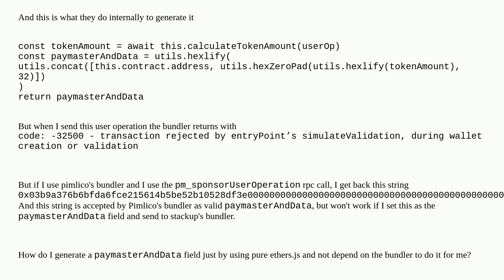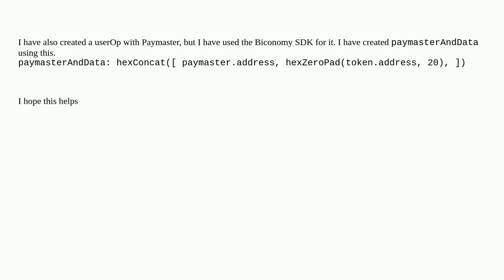Ethereum: How to create a raw ERC-4337 UserOperation's PaymasterAndData field from scratch and th...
How to create a raw ERC-4337 UserOperation's PaymasterAndData field from scratch and then send it to bundler?

A special thanks goes out to the community

  erc-4337 ethers.js account-abstraction paymaster